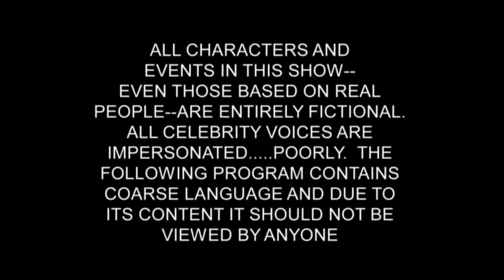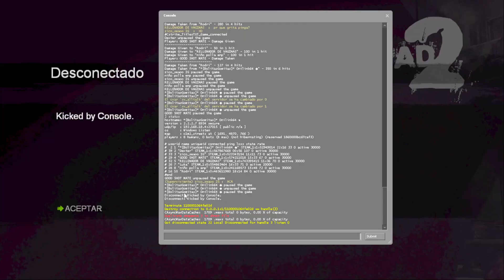Lo mato y me kickea con consola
𝙗𝙞𝙚𝙣𝙫𝙚𝙣𝙞𝙙𝙤 𝙘𝙝𝙞𝙨𝙩𝙤𝙨𝙤𝙣
Abre la descripción:

tags ignorar*
left 4 dead 2 versus
l4d2
l4d2 speedrun
como descargar left 4 dead 2 para pc 2022 gratis
como jugar left 4 dead 2 online
como jugar left 4 dead 2 con amigos
left 4 dead 2 loquendo
parametros de lanzamiento l4d2
optimizar l4d2
fps l4d2
autoexec
mods para l4d2
mods l4d2
l4d2 momentos
momentos left 4 dead